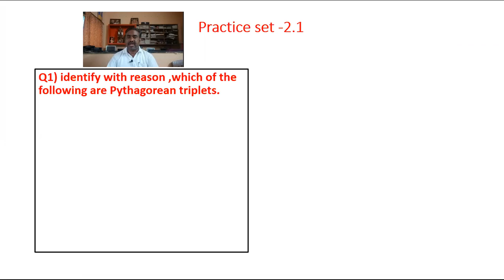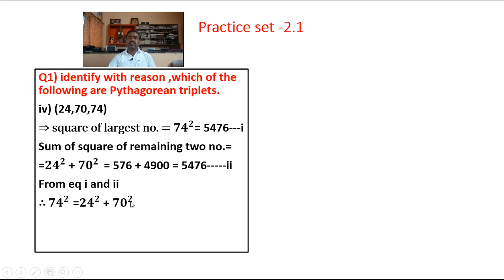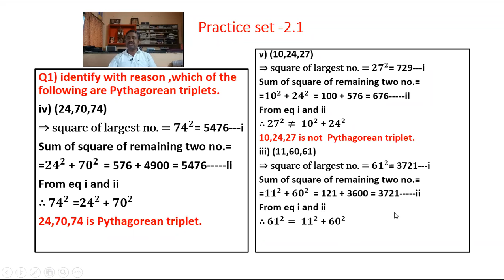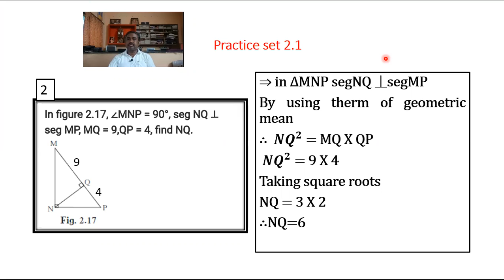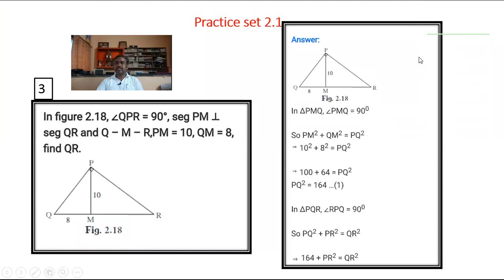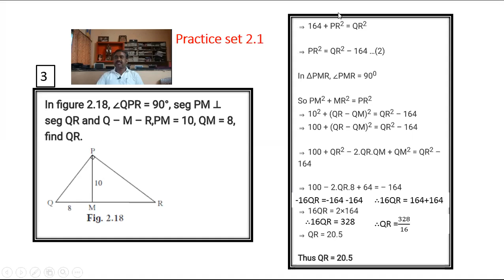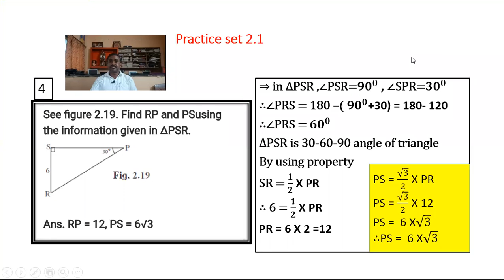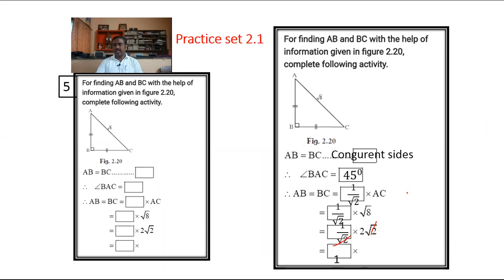10th math -2,L-3,Pythagaoras Theorem -Practice set 2.1(Q1to Q5)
Created by Somnath Gite